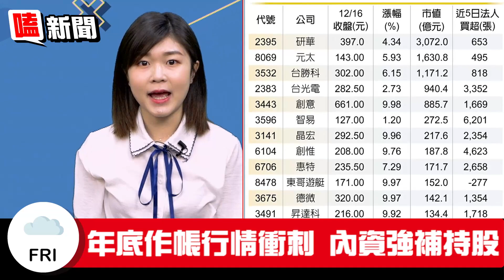【嗑新聞】20211217／封關前的剽悍 14檔創新高價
台股再過沒多久就要倒數封關啦⛓
年底的作帳行情加上內資當道
到底有什麼個股值得注意呢❓